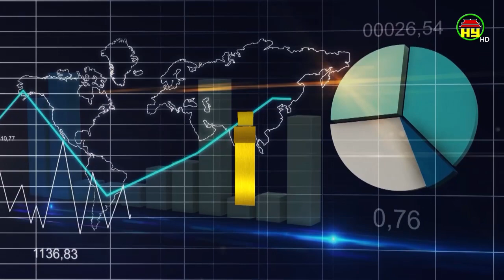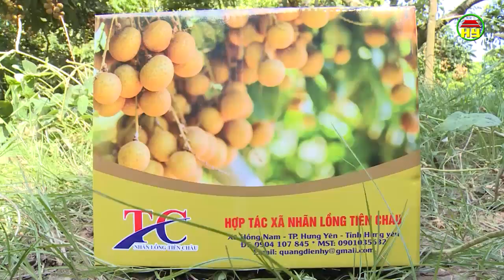Nhãn đầu vụ được mùa, được giá